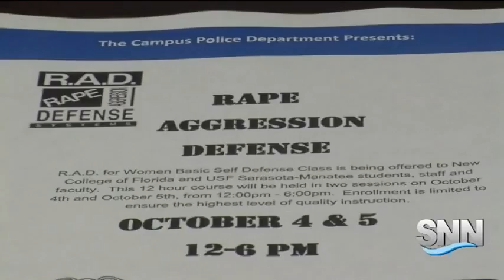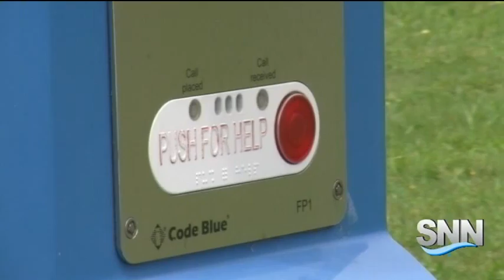SNN: Campus Safety